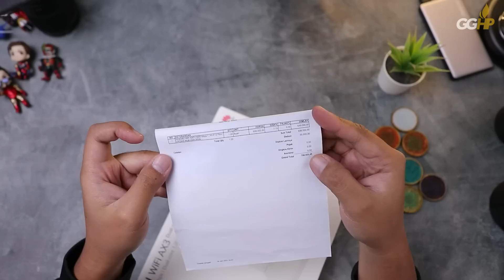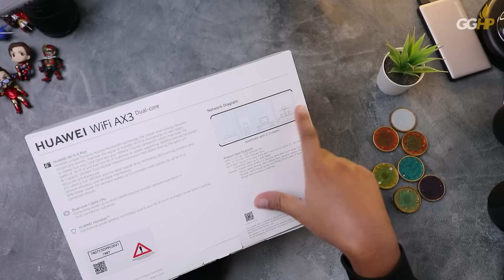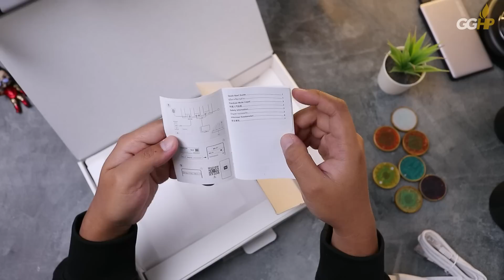Jajan Jagoan Barunya HUAWEI, AX3 WIFI-6 Router (Dual-core)